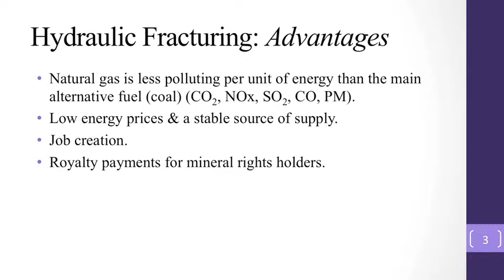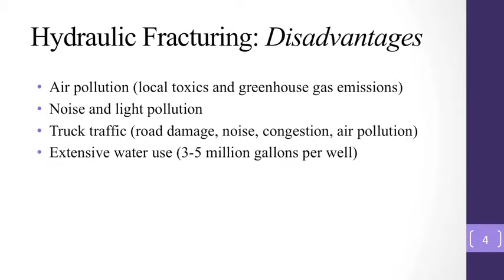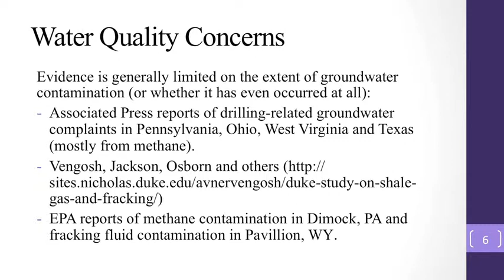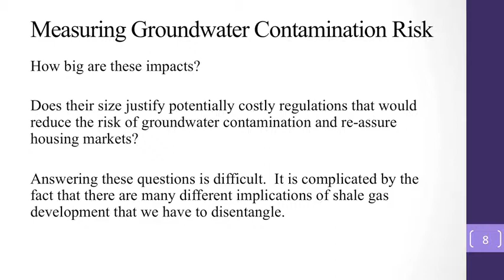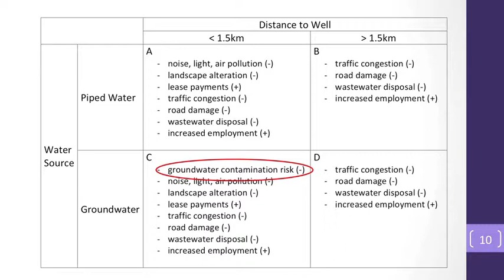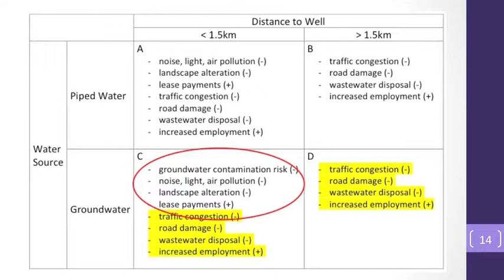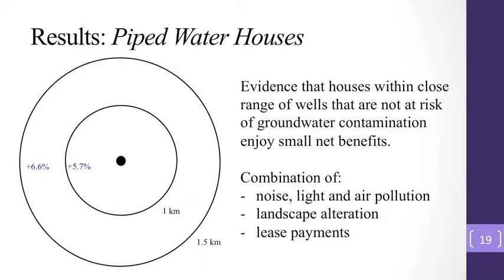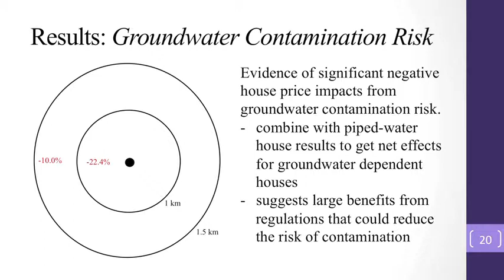Hydraulic Fracturing and the Housing Market - Dr. Christopher Timmins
Could hydraulic fracturing be the cause of the next major housing crisis? New research shows that the perceived risk of groundwater contamination has an adverse impact on housing prices, mortgage issuance, local tax collection. Duke professor and environmental economist Christopher Timmins explains how housing markets in local communities react to the risk of groundwater contamination from hydraulic fracturing.